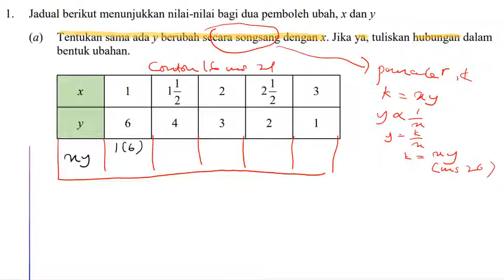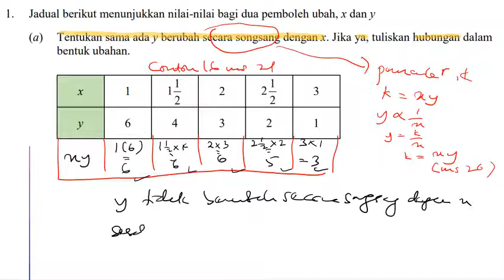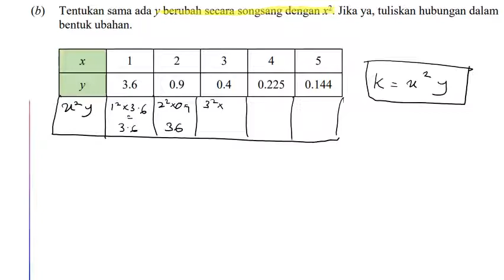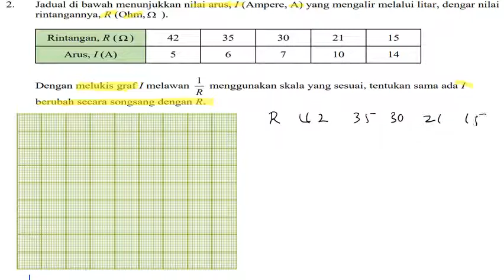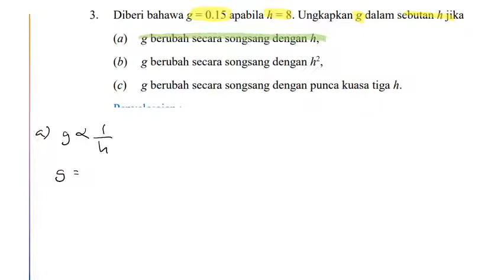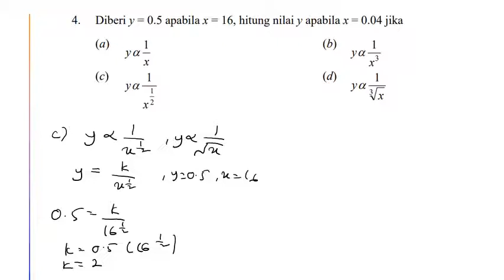UBAHAN 1.2b 1234